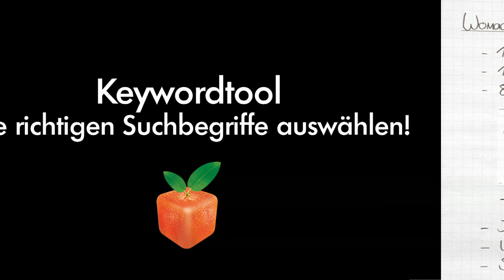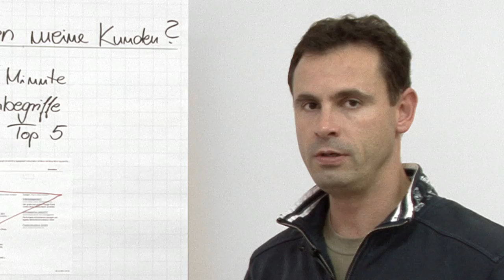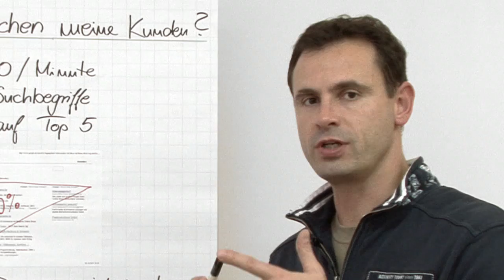14. Video-Tipp aus dem MANDARIN Adventskalender: Keyword-Tool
In unserem 14.Video-Tipp aus dem MANDARIN Adventskalender erläutert Ihnen Alexander Baenz, wie Sie Ihre Suchbegriffe richtig wählen und wie Ihnen das Keywordtool dabei helfen kann.